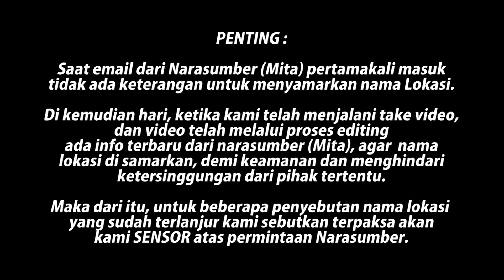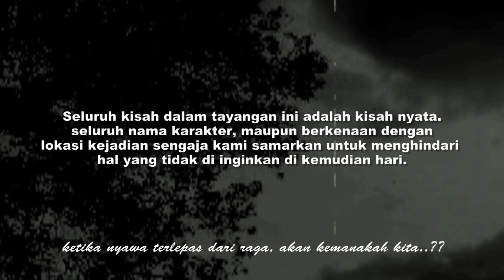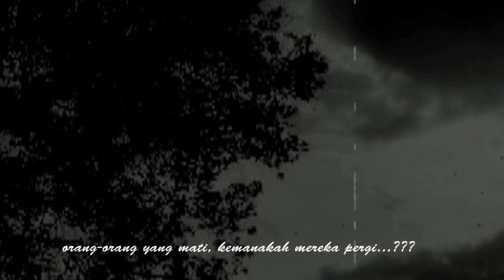PARA PENARI KESURUPAN DI VILLA INI. RUANG BAWAH TANAH UNTUK PEMUJAAN SETAN. (Cerita horor misteri).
Mita, tergabung di sebuah unit kegiatan mahasiswa tari di kampusnya di Surabaya. Dalam setiap tahunnya, unit ini melaksanakan kegiatan diklat di luar kota, dan menginap di villa. Pada tahun 2017 itu, mereka berencana melaksanakan kegiatan diklat itu di sebuah villa yang tidak jauh dari kota Surabaya. Ketika sampai disana, tidak ada perasaan aneh sedikitpun dari mita dan teman-temannya.

Belakangan Mita Tahu bahwa ternyata lokasi dapur yang ada di villa tersebut tidak boleh di gunakan. Tapi ternyata mereka sudah melakukan aktifias di dapur tersebut. Mita dan teman-temannya baru menyadari bahwa ternyata di villa tersebut dulunya sempat di gunakan untuk ritual pemujaan setan.